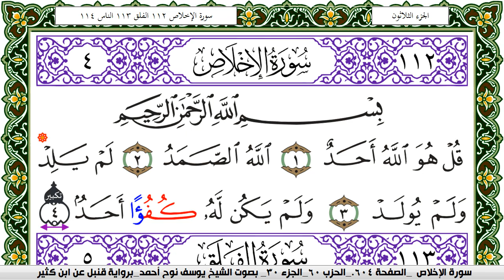سورة الإخلاص مكتوبة يوسف نوح احمد برواية قنبل عن ابن كثير